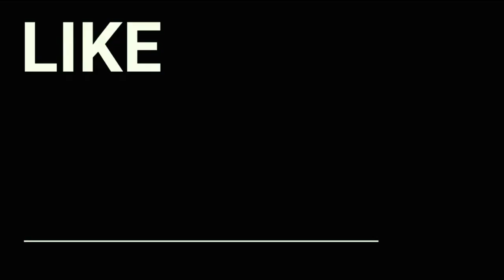Namaga kamay ni mommy gie. Yari, nagalit tuloy. isang linggo na naman itong walang imikan 😄